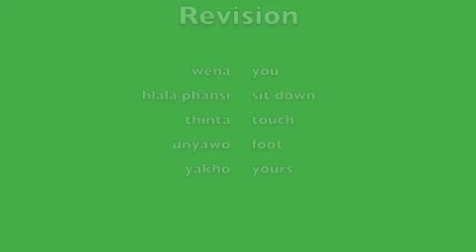Sport Series 2 - Stretching with Coach Freedom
Learn how to stretch with this simple exercise and learn isiZulu at the same time!